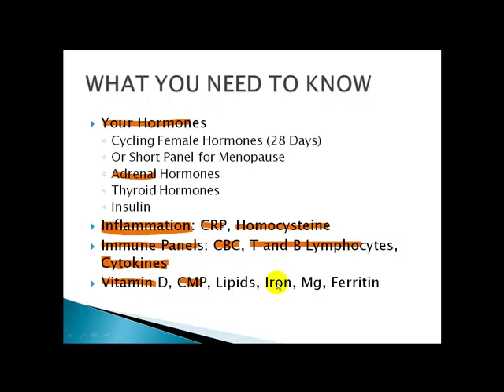Female Hormones: Common Cyclic Imbalances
Part three in the Female Hormone Series discusses the common disruptions to the female cycle that cause female disorders and diminished health.